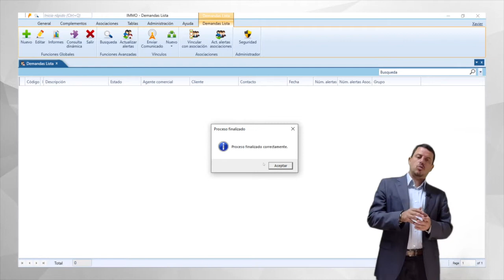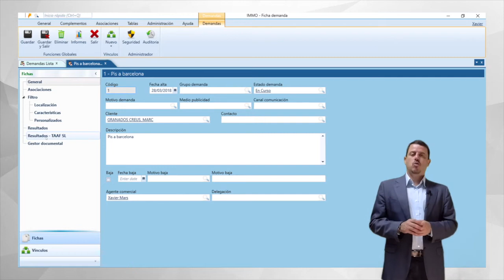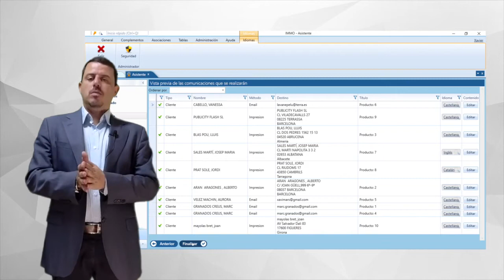TAAF YouTuber: Capítulo 1 - Llegan novedades al IMMO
Presentamos un nuevo espacio en YouTube donde os explicaremos las últimas novedades de nuestras aplicaciones, compartiremos momentos con partners y colaboradores y donde podréis conocer quien forma TAAF y conocernos mejor.

En el capítulo de hoy os traemos novedades en el TAAF Immo, pues llegan las asociaciones, una funcionalidad que os permitirá compartir productos con otras inmobiliarias que usen IMMO.

Además, hemos añadido el asistente de comunicaciones en IMMO, lo que facilita enormemente el envío de comunicaciones a nuestros clientes, gracias a su completo asistente.